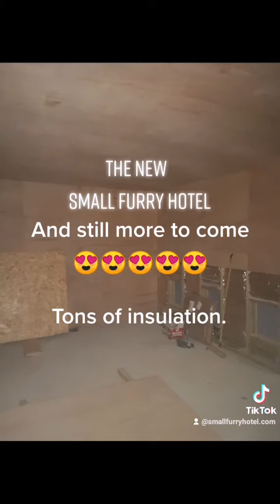2021 Refurb. The New Small Furry Hotel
We are so excited about our new Small Furry Hotel 🤩🤩🤩🤩🤩🤩🤩
Luxurious accommodation for Rabbits and Guinea Pigs